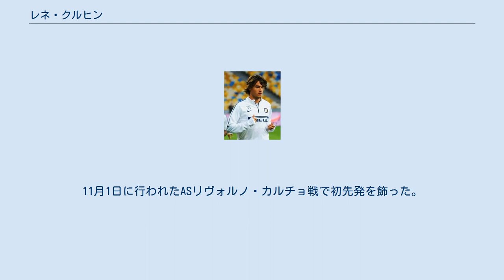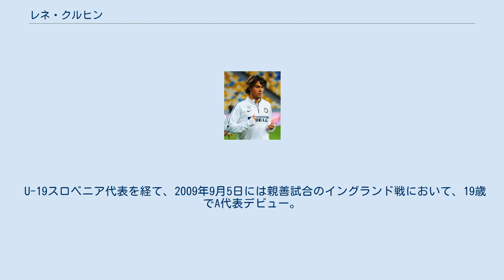レネ・クルヒン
レネ・クルヒン（Rene Krhin, 1990年5月21日 - ）は、ユーゴスラビア（現スロベニア）・マリボル出身のスロベニア代表サッカー選手。
CDカステリョン所属。
 故郷のクラブであるNKマリボルの下部組織を経て、2007年1月にセリエAのインテルナツィオナーレ・ミラノのU-17チームに移籍した。
2009年7月、当時のジョゼ・モウリーニョ監督によってトップチームへ招集され、アメリカ合衆国で行われたプレシーズンマッチに数試合出場した。
9月13日のパルマFC戦で後半33分からヴェズレイ・スナイデルに代わり途中出場しセリエAデビュー。
11月1日に行われたASリヴォルノ・カルチョ戦で初先発を飾った。
11月にはクラブとの契約を2014年まで延長した。
 2010年7月、ボローニャFCに共同保有権が譲渡され、2010-11シーズンはボローニャで4試合に出場。
翌2011-12シーズンもボローニャに留まり7試合に出場。
2012年3月11日のSSラツィオ戦でセリエA初ゴールを決めた。
シーズン終了後の6月22日には共同保有権が更新された。
2012-13シーズンは自己最多の21試合に出場。
2013-14シーズンも共同保有が更新され、ボローニャで4シーズン目を迎える。
 2014年6月にインテルが保有権を買い戻す形で古巣に復帰した。
 2015年1月30日、コルドバCFにレンタル移籍。
シーズン後半戦でリーグ戦14試合に出場したが、クラブはセグンダ・ディビシオンに降格した。
 2015年7月23日、移籍金100万ユーロでグラナダCFへ完全移籍し4年契約を締結。
8月30日のヘタフェCF戦で加入後デビューすると、フル出場しチームの2-1での勝利に貢献した。
 2017-18シーズンはリーグ・アンのFCナントへシーズンローンとなり、シーズン終了後に買い取りオプションが行使された。
2019-20シーズン終了を以てクラブとの契約を満了し退団した。
 半年以上フリーの期間が続いたが、2021年2月9日にセグンダ・ディビシオンのCDカステリョンにシーズン終了までの契約で加入した。
 U-19スロベニア代表を経て、2009年9月5日には親善試合のイングランド戦において、19歳でA代表デビュー。
2010 FIFAワールドカップ予選ではプレーオフのロシア戦で出場し本大会進出に貢献した。